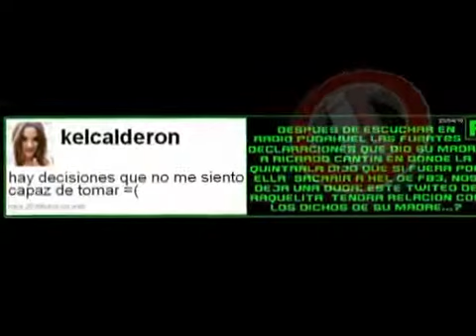NOTA RAQUELITA SE IRIA DE FDB mpg 360p